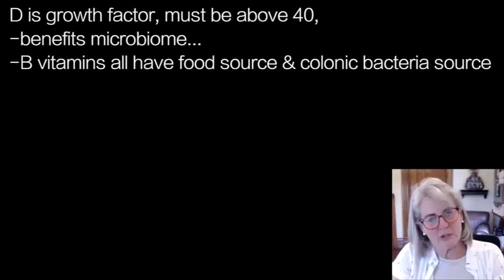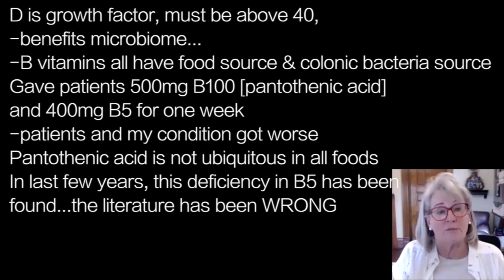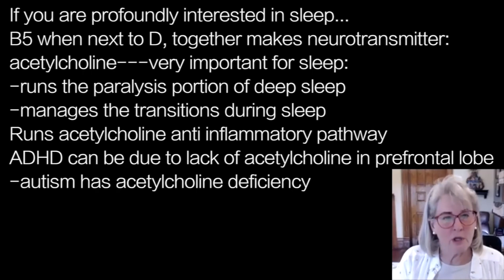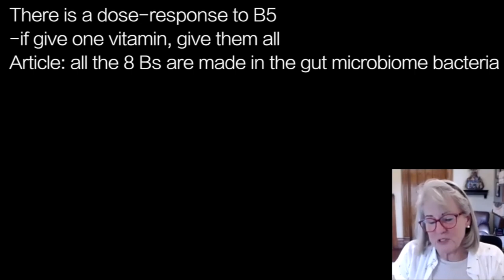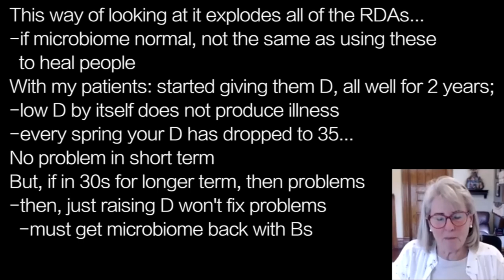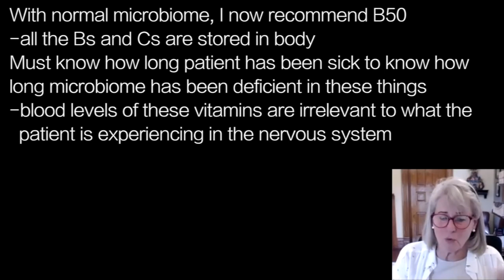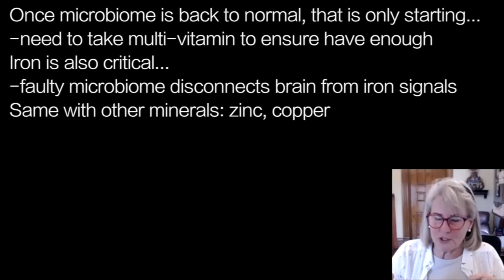STASHA GOMINAK s7 | Bs & Cs …can be stored in body; sick? D alone not enough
presents episode 1932 | DR  STASHA GOMINAK w/ Nutrition with Judy Cho

D is growth factor, must be above 40,
-benefits microbiome…
-B vitamins all have food source & colonic bacteria source
Gave patients 500mg B100 [pantothenic acid]
and 400mg B5 for one week
-patients and my condition got worse
Pantothenic acid is not ubiquitous in all foods
In last few years, this deficiency in B5 has been
found...the literature has been WRONG

If you are profoundly interested in sleep…
B5 when next to D, together makes neurotransmitter:
acetylcholine---very important for sleep:
-runs the paralysis portion of deep sleep
-manages the transitions during sleep
Runs acetylcholine anti inflammatory pathway
ADHD can be due to lack of acetylcholine in prefrontal lobe
-autism has acetylcholine deficiency

There is a dose-response to B5
-if give one vitamin, give them all
Article: all the 8 Bs are made in the gut microbiome bacteria
To patients:  glad your pain went away, but if it come back,
stop the B100--it means your microbiome has enough
2020 paper confirming D as growth factor establishing
less inflammatory microbiome
Other articles: when D goes low,
-microbiome goes bad, linked to
 -heart disease, Alzheimers, inflammatory
   diseases

This way of looking at it explodes all of the RDAs…
-if microbiome normal, not the same as using these
  to heal people
With my patients: started giving them D, all well for 2 years;
-low D by itself does not produce illness
-every spring your D has dropped to 35…
No problem in short term
But, if in 30s for longer term, then problems
-then, just raising D won't fix problems
  -must get microbiome back with Bs

With normal microbiome, I now recommend B50
-all the Bs and Cs are stored in body
Must know how long patient has been sick to know how
long microbiome has been deficient in these things
-blood levels of these vitamins are irrelevant to what the
  patient is experiencing in the nervous system

Once microbiome is back to normal, that is only starting…
-need to take multi-vitamin to ensure have enough
Iron is also critical…
-faulty microbiome disconnects brain from iron signals
Same with other minerals: zinc, copper